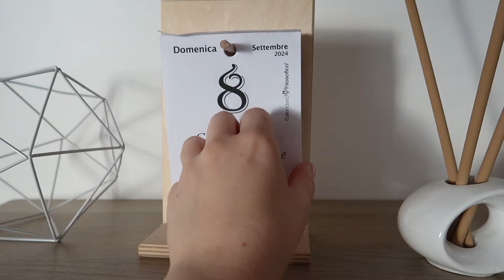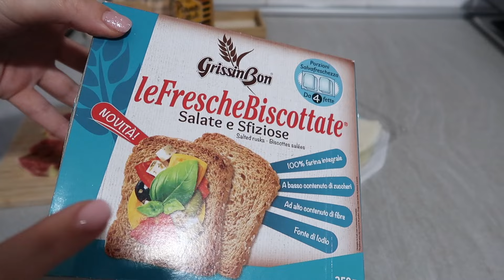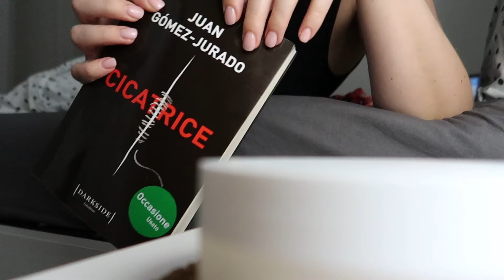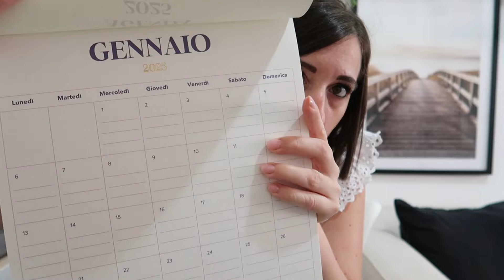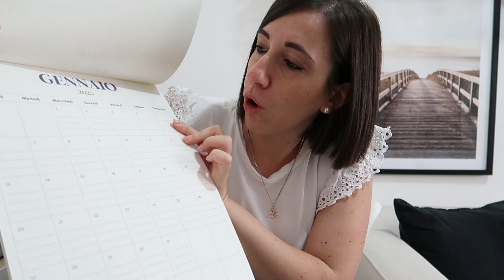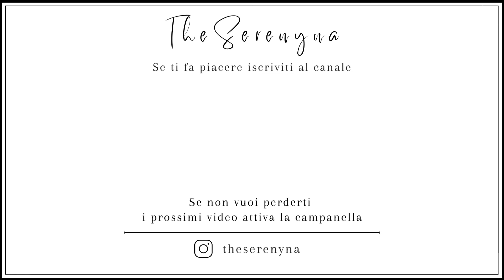VLOG | Acquisti Tiger e Eterea | Shopping al mercato 🛍️ | Quotidianità 🍽️